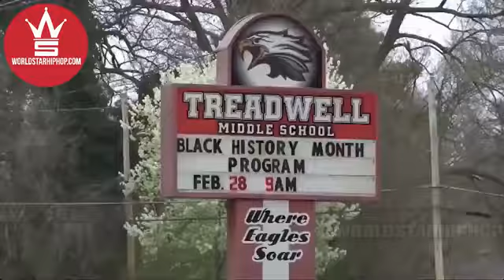MEMPHIS not playing LOL